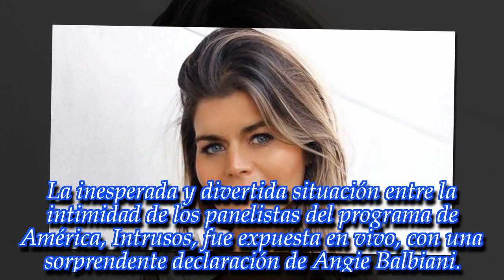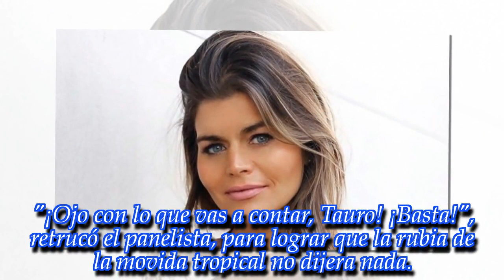Mirá la inesperada confesión de Angie Balbiani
La panelista de Intrusos, fue parte de un divertido ida y vuelta con sus compañeros y reveló un detalle de su intimidad. Mirá.